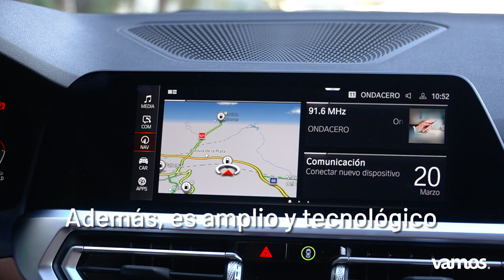Nuevo 🔥 BMW SERIE 4 GRAN COUPÉ 2023 😍 Review en 1 min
El nuevo BMW Serie 4 Gran Coupé es una de las mejores berlinas deportivas que hay en el panorama automovilístico actual. Y lo es por muchas características realmente atractivas. Pero sin duda, en donde más llama la atención es en el apartado de diseño. Tiene unas líneas sugerentes que hacen girar cabezas a su paso.

Lo mejor de todo es que el interior del BMW Serie 4 Gran Coupé es de la máxima calidad. Casi podría decirse que estamos ante un coche de lujo, con un comportamiento dinámico que es la referencia de la categoría. Un modelo top que cuenta con una serie de motores potentes, pero también con un alto nivel de eficiencia.